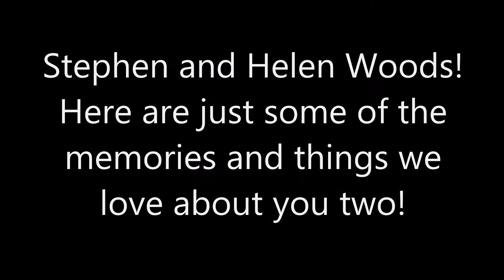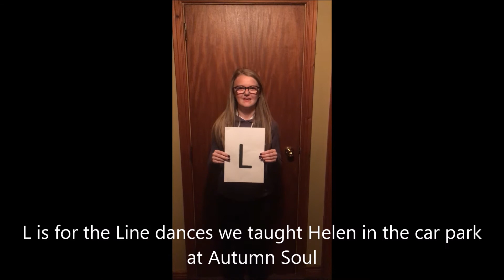Stephen & Helen Woods Tribute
Youth Fellowship video made for Stephen and Helen Woods retirement party. Performed at the Circuit BBQ in Letterbreen Methodist Hall, Friday 10yh June 2016.
 Directed, recorded, mixed, dubbed and edited by Kerrie Brown.